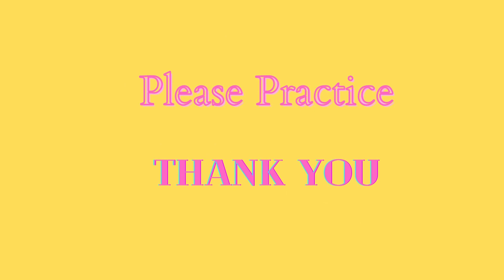Class-15 online Hand embroidery course for more details 8973482465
Fashion Designing/Tailoring /Aari Zardosi / Hand Embroidery Course in Online /RJKaniamudhufashions. @RJKaniamudhufashions
In this video Explains about
                              Hand Embroidery Online Course
Class-15

Hai, வணக்கம் Everyone, Welcome to our @RJ Kani Amudhu Fashions -Fashion Designing ,Tailoring  & Embroidery Online Course.
 I am  Fashion Designer  S.Jayanthi Rajaram . Founder &  Designer of RJ Kani Amudhu Fashions.
 I am from Coimbatore.
 I have Sixteen + years Experience in this field.
 This Channel is related to  Fashion Designing ,Tailoring, Hand Embroidery & Machine Embroidery, Aari & Zardozi ,Tassels & Kucchu.

 I have been teaching,
Fashion Designing
Tailoring ( Basic To Advance)
Hand embroidery
Aari & Zardosi
 Manual Machine Machine Embroidery
Computerized Machine Embroidery
Tassels & Kucchu
Fabric painting
Fabric printing
Crochet & Knitting
Hoop Art
Drawing
Creative Paper craft
Stone works

  If you are interested to learn Fashion Designing, Tailoring, Machine Embroidery & Hand Embroidery, Aari Zardosi ,Tassels , Kucchu & More  through Online.

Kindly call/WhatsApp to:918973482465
Happy learning.

RJ Kani Amudhu Fashion's Shop For Tailoring & Embroidery Materials :
Online Delivery is available:
Aari Stand
Aari Frame 18 inch
Aari cot
Sewing Thread
Embroidery Silk thread
Zari Thread
Embroidery Cotton Thread
Canvas:
Ironing Canvas
Patti Canvas
Foam For Manual & Computer Machine Embroidery
Zip
Laces
Piping Thread
Different Types of Beads
 Different Types of Stones
Zardosi
Linning Cloth
Blouse Bits
Measuring Tape
Bobbin
Bobbin Case
Buttons
Fabric Buttons
Loop Turner
Marking Pencil
Dease
Tracing wheel
Seam Ripear
Blouse Hooks
Trimmer or Thread Cutter
Bobbin Winder
Machine Needle
Hemming Needle
Hand Embroidery Needle
Aari Needles
Zardosi Needle
Overlock Thread
Fabric scissors
Elastics
Pressing Hooks
Fabric Glue
& so on